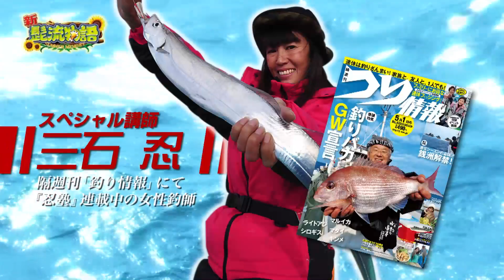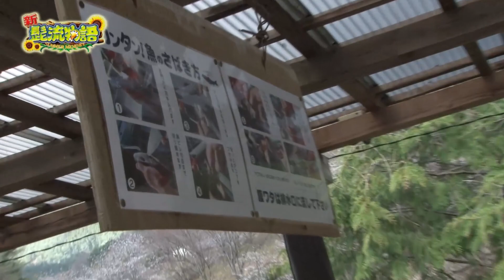髭原人にやらせてみました。♯18（CR新清流物語）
ご意見ご要望は本人のTwitterまでどうぞっ→@higenjin

ホール情報誌でちゃう！の「髭原人（ヒゲンジン）」が、パチンコ･パチスロの液晶演出を実写化。

第18回はサンスリーの『新清流物語』とコラボしたスペシャルバージョンということで、実機のロケ地で撮影を敢行。